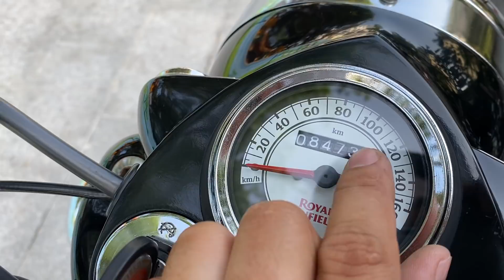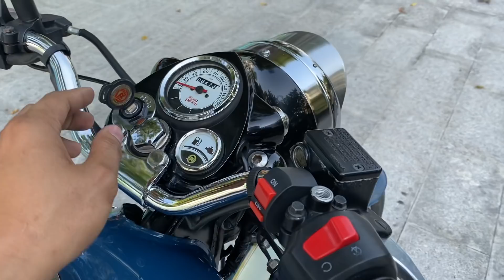Royal Enfield 500 cc chính chủ giá 88tr odo 8500km